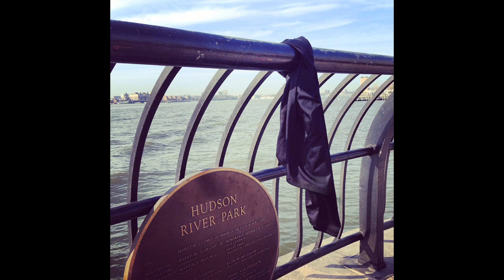Man Utd's top 5 players of the season so far as Ronaldo leads from the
Man Utd's top 5 players of the season so far as Ronaldo leads from the front